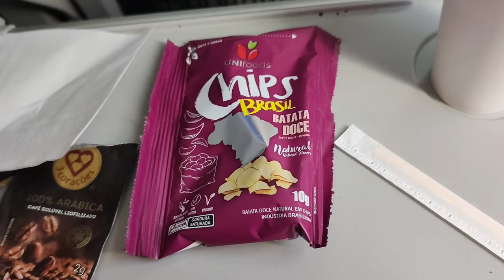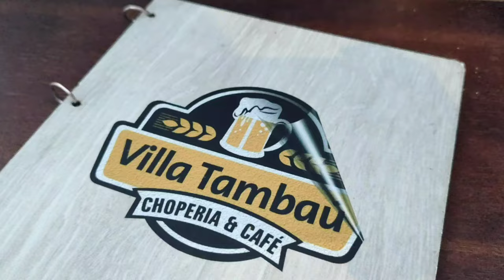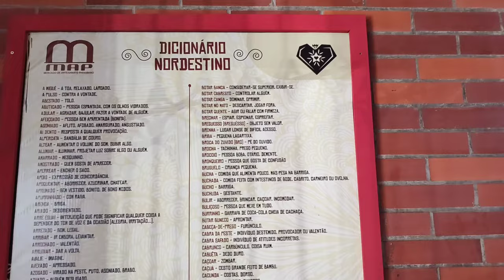O QUE FAZER EM JOÃO PESSOA NA PARAÍBA: passeios, hotel, restaurantes...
No video de hoje compartilho com vocês um pouco de como foi a minha viagem conhecendo João Pessoa na Paraíba! Dicas de passeios, restaurantes e também o Hotel que fiquei hospedada por lá, espero que gostem ❤️

Me sigam no Instagram, por lá dei muitas dicas, mostrei bastante coisa e tem conteúdo todos os dias : anaflaviagsoares